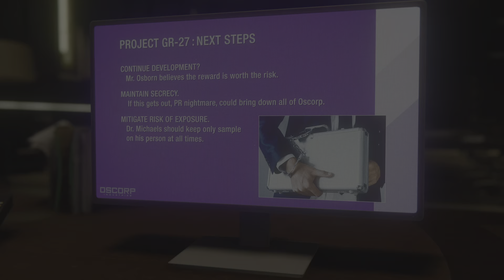Marvel's Spider-Man Remastered Part 28 Spider Hack